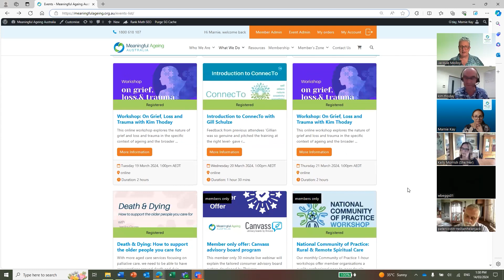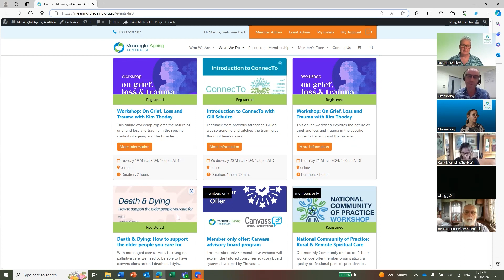How we are changed: a conversation about grief, loss and trauma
Over March, April and May, Jacquie Molloy and Kim Thoday will talk about grief, loss and trauma.

Join Jacquie and Kim for conversation 1 as they chat about the role of spirituality and grief. We’re calling it Life, Death and Spirituality.

This free conversation series is open to all and relevant to everyone so please share the links if you know someone who would appreciate it.

You can register for the next two conversations in this free series here (coming up in April and May):